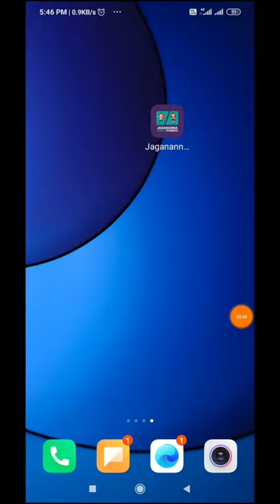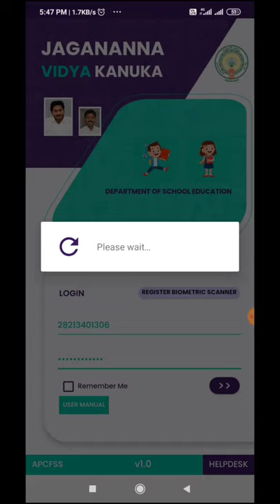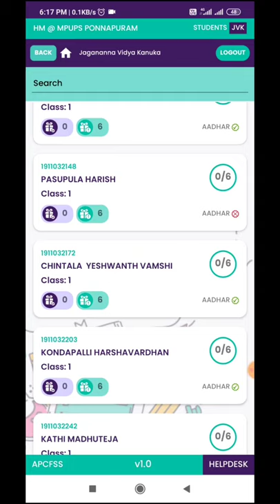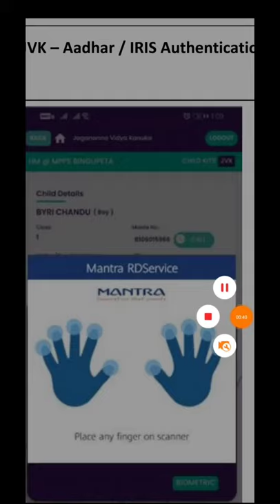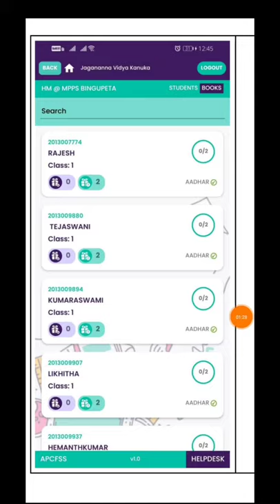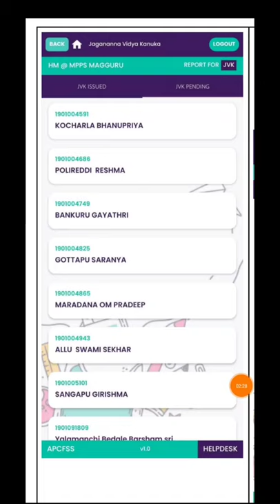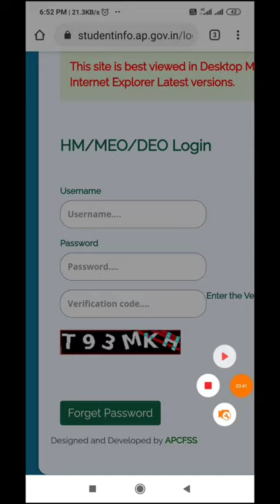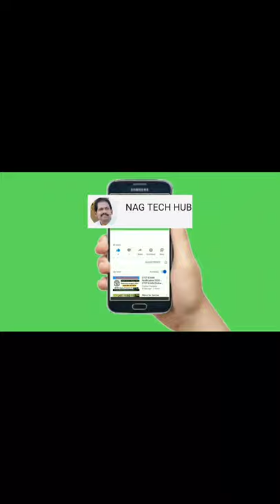JVK APP/HOW TO INSTALL & USE JAGANANNA VIDYA KANUKA APP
జగనన్న విద్యా కానుక app ను ఎలా instal చేయాలి?తల్లి/సంరక్షకుడితో బియోమెట్రిక్ ఎలా తీసుకోవాలి? ఆధార్ మ్యాపింగ్ కానట్లైతే ఎలా లింక్ చేయాలి?